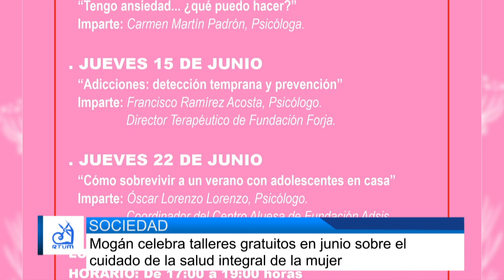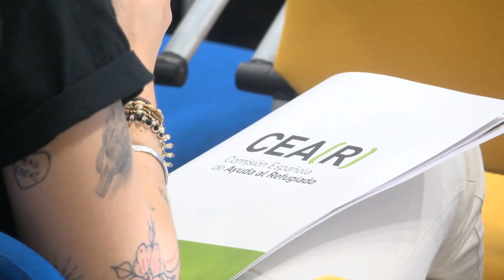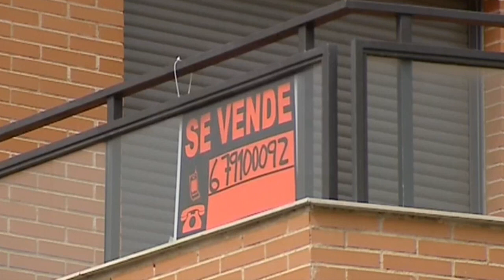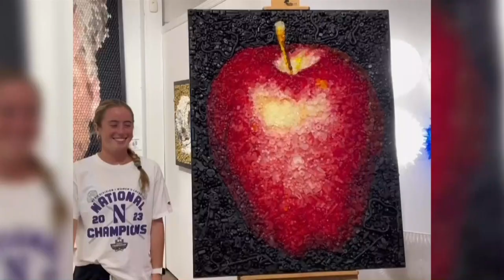INFORMATIVO MOGÁN MARTES 20 JUNIO DE 2023